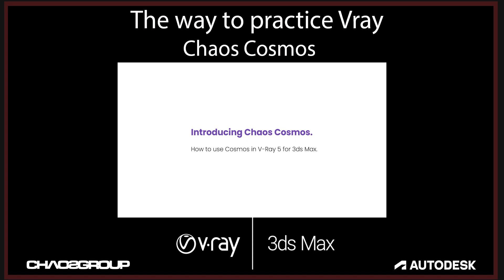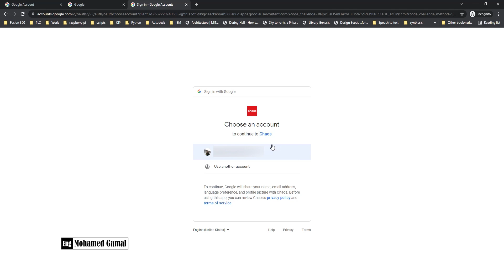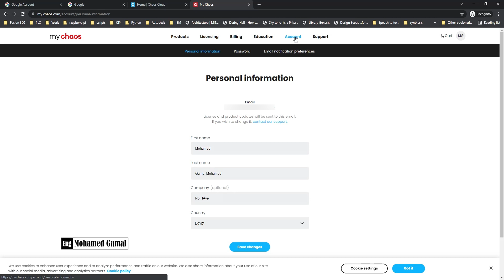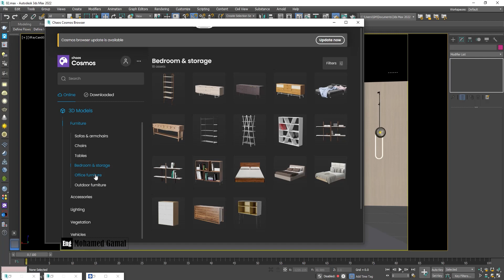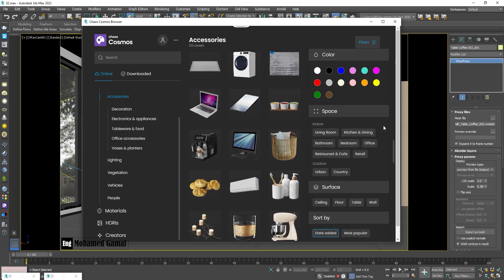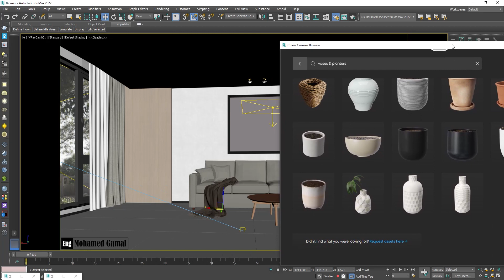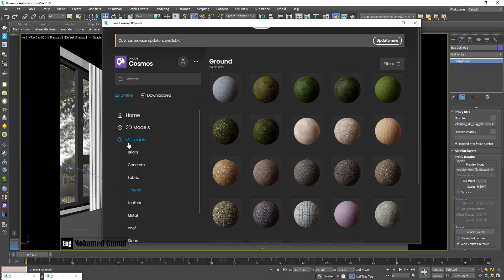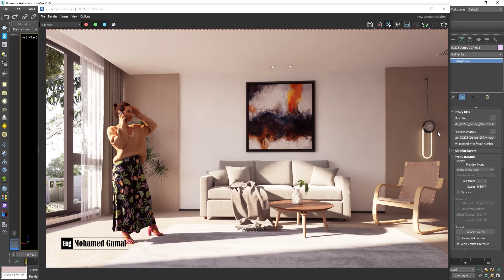Lec 16 Vray 5.2 Chaos Cosmos a free library assets from Chaos Group (Vray Course )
Chaos Cosmos Browser is part of the installation of V-Ray and does not require any other specific actions. You can access the downloadable content of the Chaos Cosmos Platform from within the host platform after the V-Ray installation is completed.